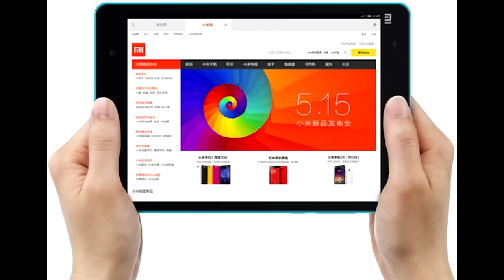Мнение о Xiaomi MiPad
Ребята из китайской компании Xiaomi, которая по крутости выпускаемой продукции сопоставима с недавним героем нашей рубрики "Мнение о..." и не менее китайской компанией компанией Huawei, недавно поднапряглись и представили на суд общественности свое новое устройство - Xiaomi MiPad.

Если интерсно, что же это за зверь - смотрим новое видео!